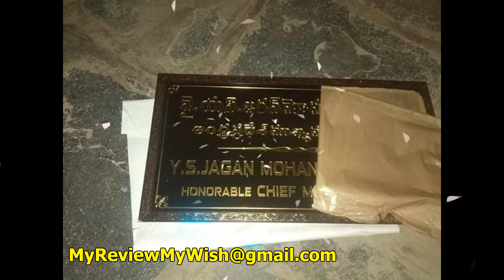Jagan Mohan Reddy into Guinness book ? - MyReview MyWish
Y.S.Jagan Mohan Reddy has a peculiar record of sort in his kitty. All the 5 years Jagan Mohan reddy operated all his party YSRCP activites from a different state Telangana instead of Amaravathi. It is indeed rare and never before this is seen in Indian politics. Andhra pradesh people are funnily talking that Jagan mohan reddy party and his name should be sent to
guinness book for consideration. This video is about Jagan mohan reddy moving from his Hyderabad palace Lotuspond to Amaravathi where he built his new residence in thadepalli. This term Jagan has to operate from Amaravathi at any cost thast why this move is as expected. But Jagan batch and followers are promoting even this as Jagan is very confident to win the recent elections thats why he is moving from Hyderabad to Amaravathi.
- MyReview MyWish